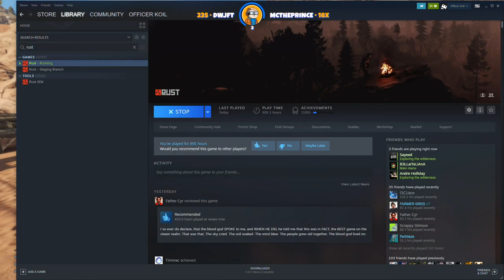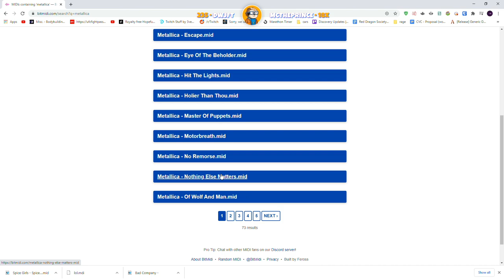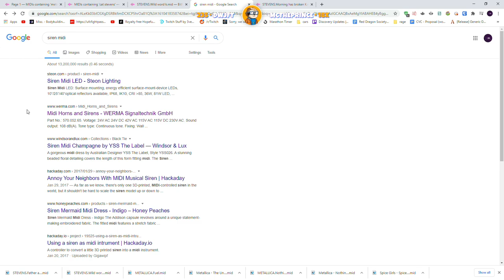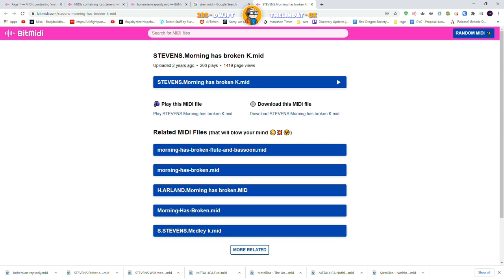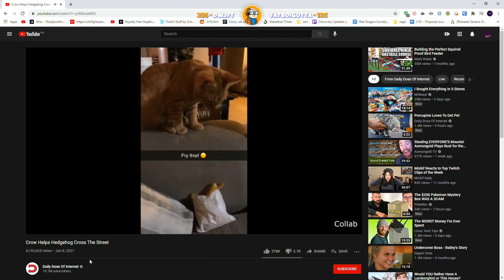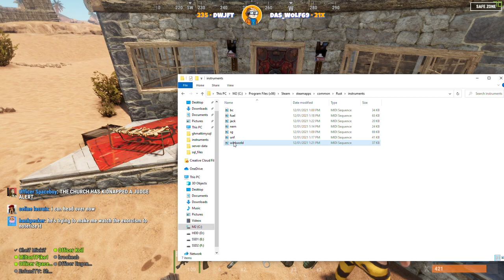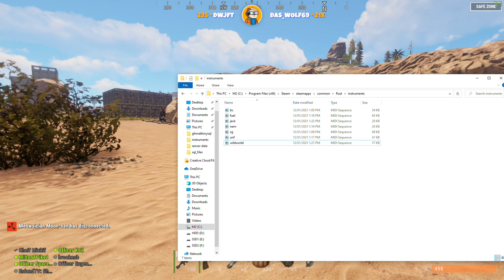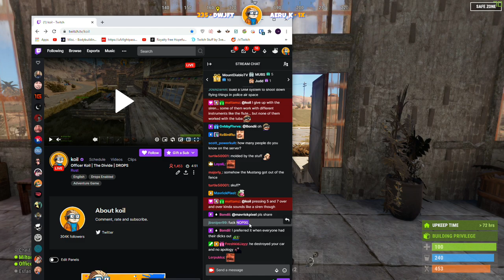Koil Vod 01/11/2021 I Francis I OTV Rust RP Server